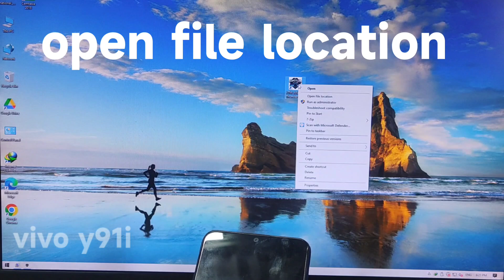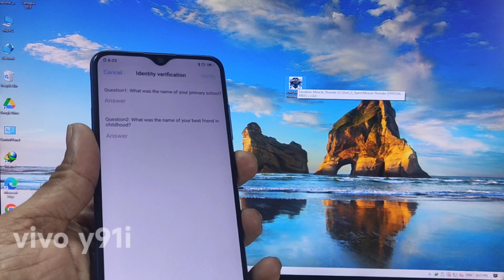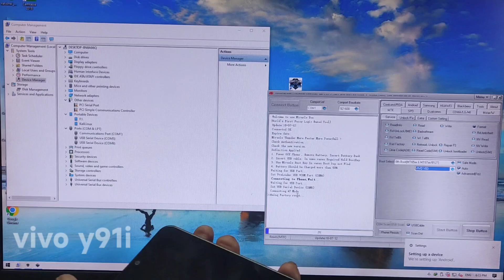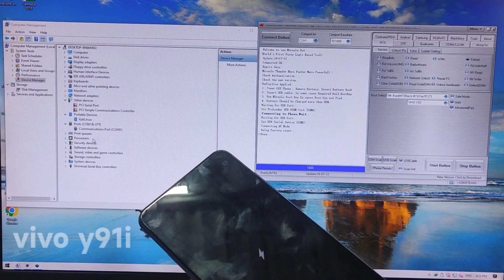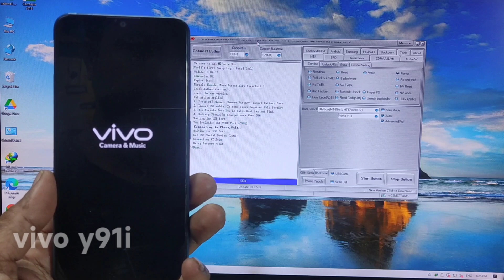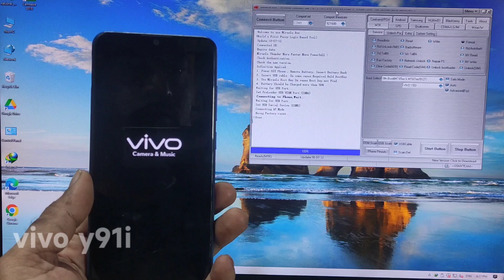Vivo Y91 Ka Lock Kaise Tode || Vivo Y91, Y12, Y90, Y93, Y95 All Type Password Pattern Lock Remove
Video topic :-
how to lock vivo y91
hard reset kaise kare
hard reset vivo mobile
Niraj knowledge hard reset
how to unlock vivo y91i
vivo y91c pattern unlock
how to lock vivo y12
vivo y90 pattern unlock
how to break vivo ka lock
how to break vivo 91c lock
how to lock vivo mobile
vivo y91i ka lock kaise tode

 ab.aasim

vivo y91i hard reset
vivo y91i
Vivo Y91 Ka Lock Kaise Tode || How To Vivo Y91, Y91i, Y90, Y93, Y95 Pattern Pin Password Lock Remove

This is a serious crime,If You

download miracle 2.82

frp bypass vivo